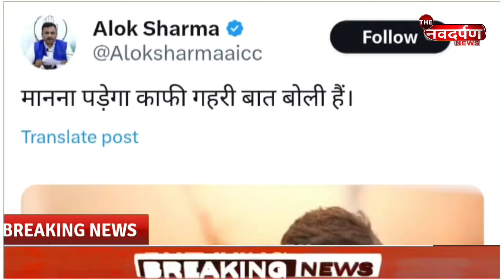Modi जी के सामने ये क्या कह गए Virat Kohli ,विपक्षियों ने खड़े कर दिए गंभीर सवाल? | THE NDN NEWS